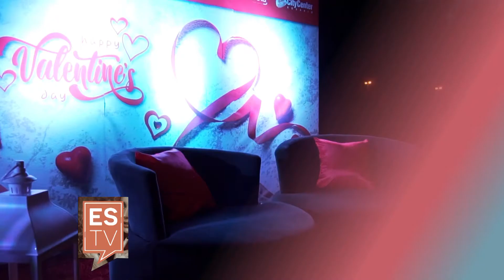San Valentín en City Center Rosario. ESTV Sáb. 22/02/2019 (540)